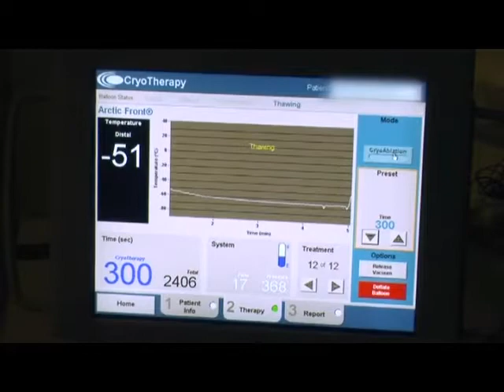Video 19.10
HOA Video 19.10 Balloon cryoablation of the right inferior
pulmonary vein.